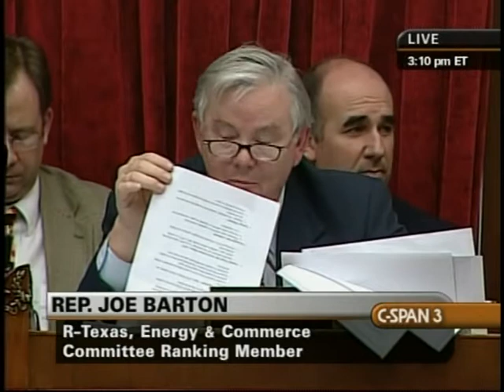Greenhouse Gas Reduction, Day 4, Part 3